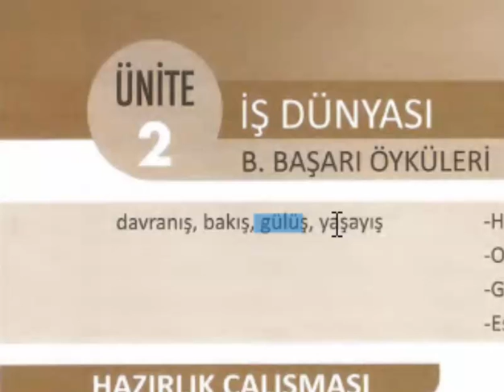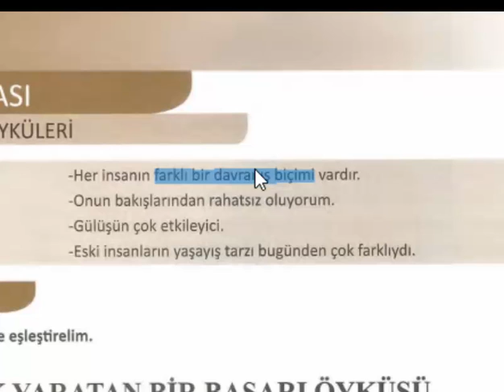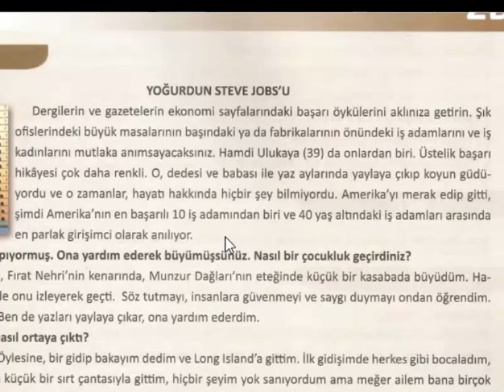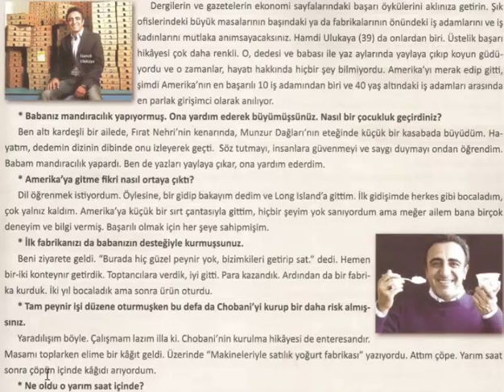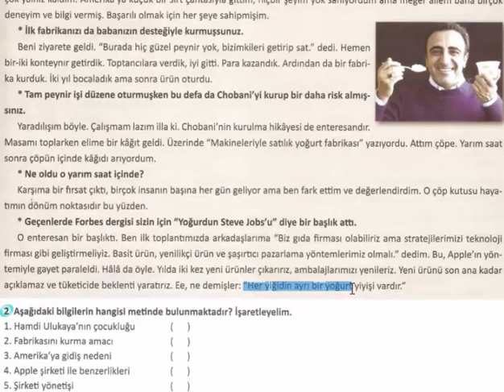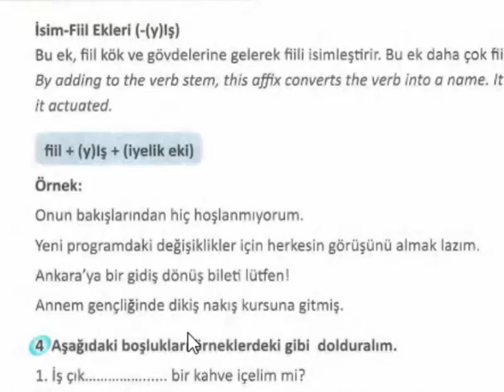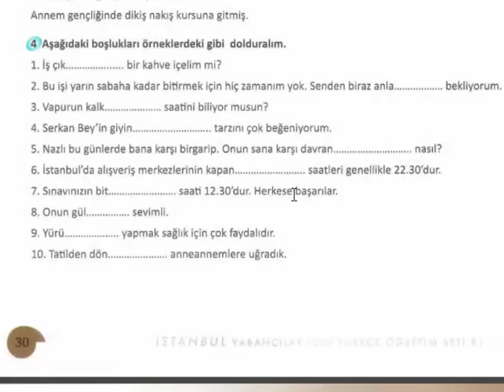سلسلة كتاب اسطنبول لتعلم اللغة التركية B1 - الدرس الخامس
|سلسلة اسطنبول لتعلم اللغة التركية المعتمدة في معهد التومر والجامعات - B1  وحل جميع
التمارين من نصوص وجمل İstanbul Yabancılar İçin Türkçe Ders Kitabı
يتعلم المتابع في هذا الدرس :
ış iş uş üş
اضافات تحويل الفعل إلى اسم
لتحميل الكتاب من هذا الرابط على صيغة pdf